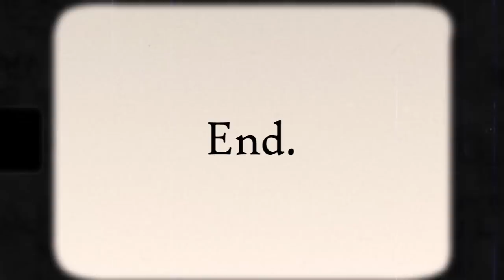‘Noli Me Tangere’ - Padre Damaso | Ronaldo Valdez, Christopher de Leon, Ricky Davao | Choose Day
After two protagonists we head on to the novel’s main antagonist, Padre Damaso.